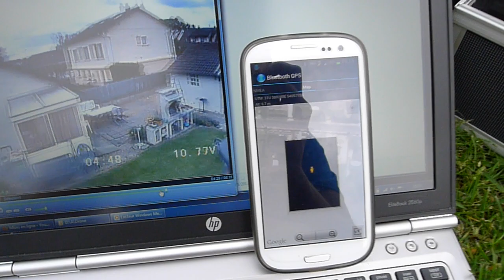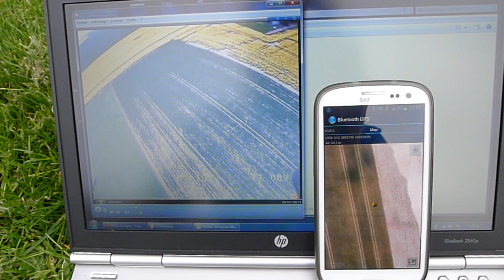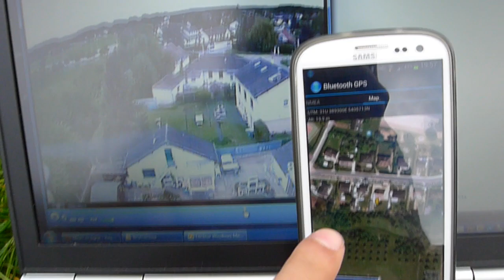Télémétrie 5Hz longue portée avec relais Bluetooth pour Android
Les données passent par le canal audio du transmetteur vidéo en AFSK, la station de pilotage au sol traite les trames binaires minimalistes et en régénère d'autres au format ASCII NMEA afin d'émuler un GPS Bluetooth utilisable dans n'importe quelle app Android. Un modem radio ayant une portée équivalente au matos existant coute très cher et risque de perturber la réception sur le drone, d'où cette soluce. Les données restent avec la vidéo dans l'enregistreur au sol.
AFSK Long Range 5Hz telemetry on MultiWii.
Highly reliable and range is limited only by the Ham TV hardware. Low cost on drone. Data are stored forever inside the video:D Bluetooth GPS emulation for any Android apps. Just need two Arduino and a GPS.